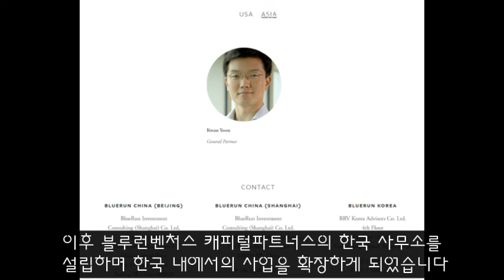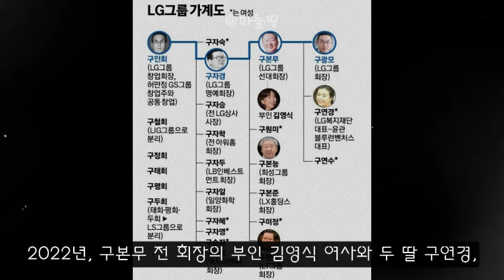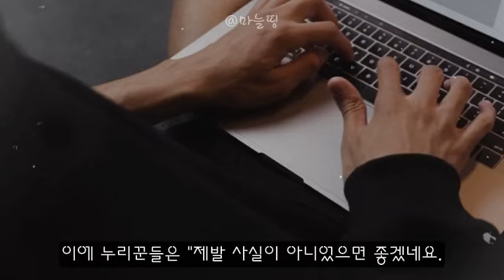신해철 부인 윤원희 LG 사위 윤권 스폰 진실...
윤원희 씨는 신해철 씨가 떠난 후 경제적으로 어려움이 있었을 텐데...